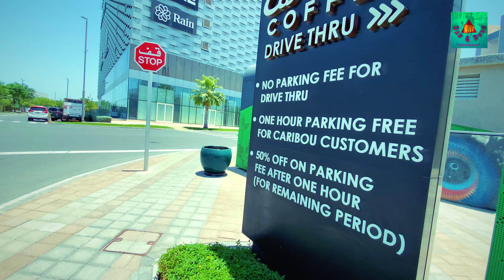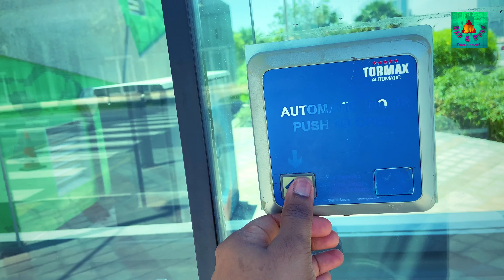AC ബസ്സ് മാത്രമല്ല Bus Stop ഉം AC 😱| Bahrain Best Spot For Family | Systematic Development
മുൻപ് അപ്ടോഡ് ചെയ്ത വീടിയോ ലിങ്ക്